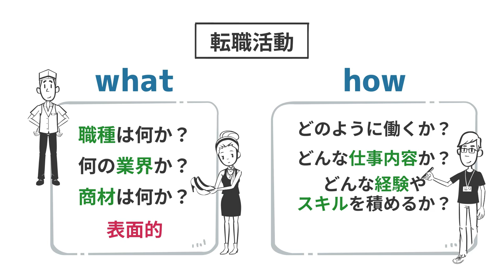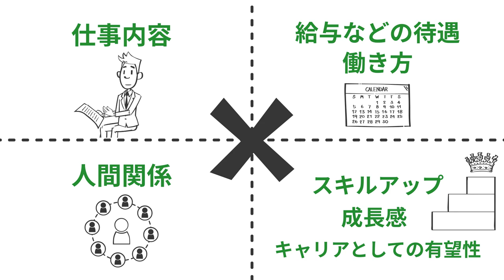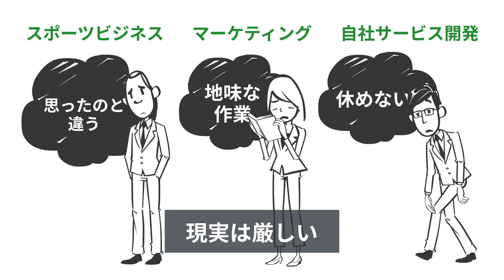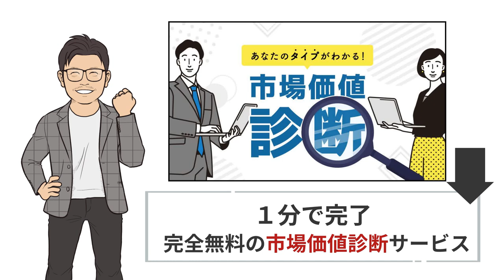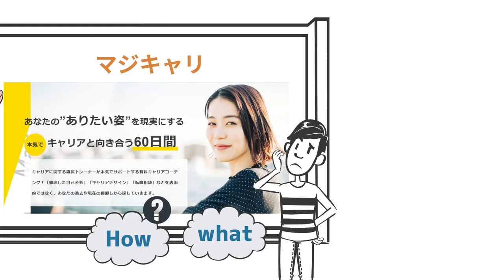やりたいことが見つからない人が転職前に必ず見るべき動画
20代で年収700万円以上を目指す若手向け転職エージェント

2012年転職エージェントとしてアクシス株式会社を設立。

・書籍
キャリアロジック

カテゴリハウツーとスタイル
転職 すべらない転職 マジキャリ キャリア 転職エージェント👇マジキャリ【初回相談無料】
あなたの人生を変えるプロのキャリアコーチング

リンクを設定し、添付

2012年転職エージェントとしてアクシス株式会社を設立。